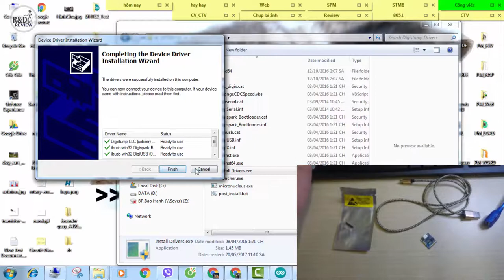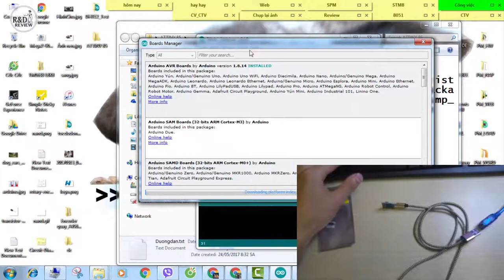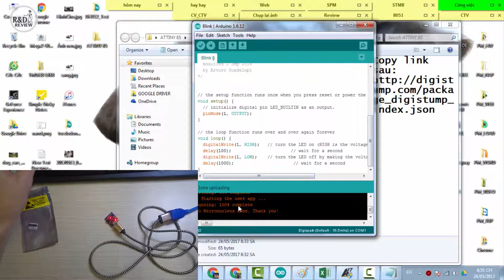KIT ATtiny85 Mini| Nhóm Review | R&D NEW PRODUCTS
Hướng dẫn sử dụng arduino IDE nạp chương trình cho  KIT ATtiny85 Mini